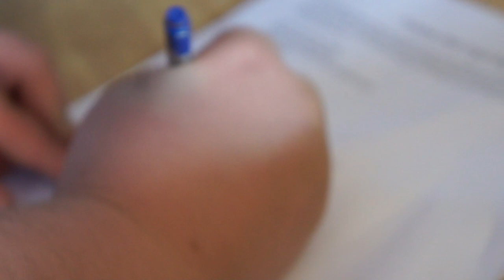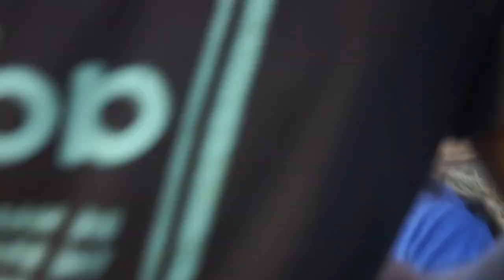Wyatt vs Alvaro